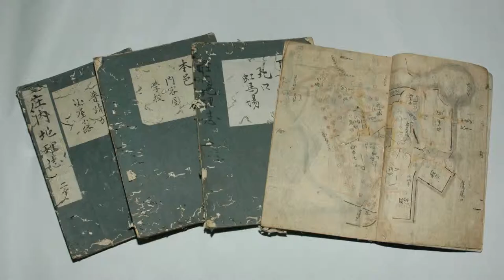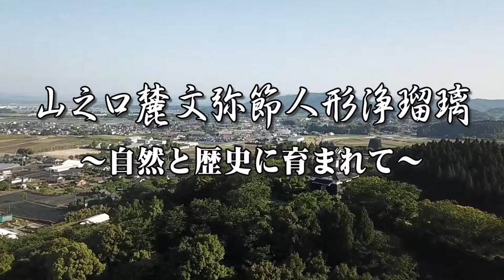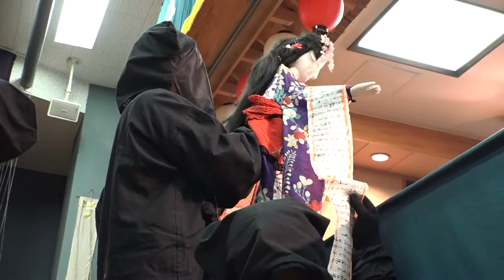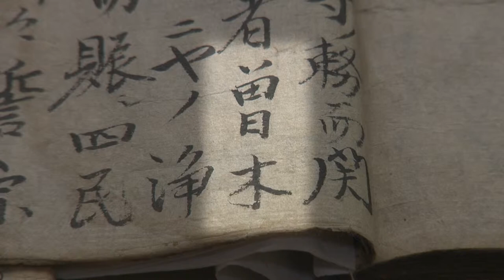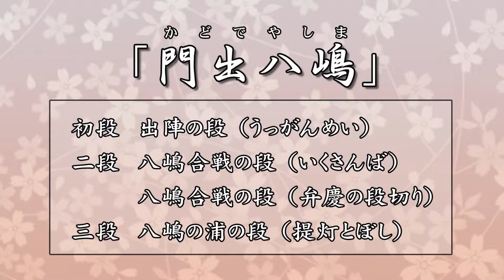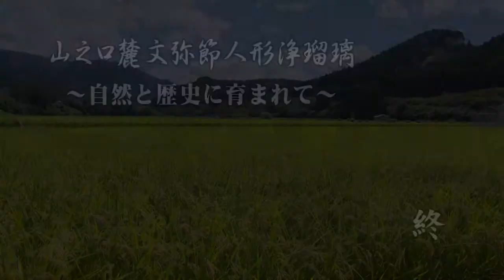山之口麓文弥節人形浄瑠璃 ～自然と歴史に育まれて～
山之口麓文弥節人形浄瑠璃保存会

都城市山之口地区まちづくり協議会ポータルサイト